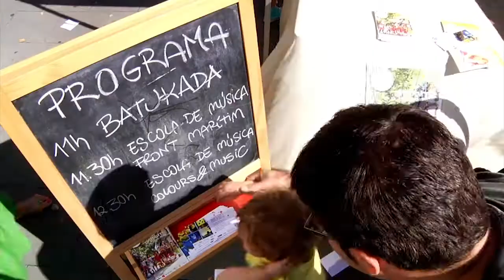Petit Poble Nou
EL ARTE DESARMA TU CABEZA

L'ART TRENCA CLOSQUES

Idea original: Diego Bianchi
Poble Nou - Barcelona
Petit Poblenou